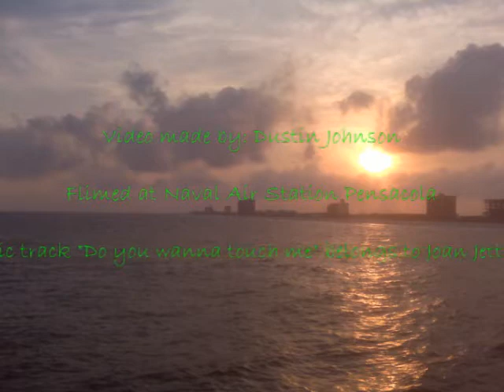Andy Cross 66kg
All-Navy Freestyle tryouts